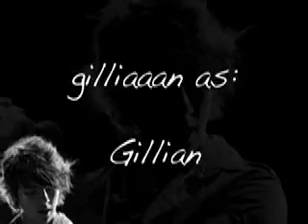A Jonas Brothers Love Story chapter 46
I just hoped that Jayme's idea would work...
-End Jazz's POV-

-Joe's POV-
Why? Why did I keep going for her? There were PLENTY of other girls in this school. most of them more than willing. But, even as I sat here with 3 girls, I realized I was thinking about her again. It's just because she's a challenge. Yeah. That must be it. I accepted that theory and turned my attention back to the girls. Hmm... forgot their names already. The first girl, she had black hair and brown eyes, she kept sliding closer to me on the bench. More than eager for what I was offering. Her eyes were so shallow... just like I liked. Right? I grabbed her and pulled her in. She was so eager, she tried taking control. No, can't have that. I pushed her away. The second girl was on my other side. She hadn't moved from where she had started. Her black hair was long. I put my hand in it, running my fingers all the way through. Her eyelids closed, shutting off her brown eyes... which were shallow too, just not as much as the first girl. I pulled my hand through her hair again, this time stopping at the back of her neck. I pulled her close and kissed her too. She nearly threw herself on me. Why were these girls so eager? I was quickly losing my interest in them. I glanced up at the third girl and changed my mind completely. Her eyes went deeper than the other 2... but were blue. She had blonde hair. But, strangle enough, there had been something in her face that had made me pick her. Oh well. No interest now. I stood up and walked away without a backward glance.
-End Joe's POV-

-Aly's POV-
It was totally sickening. I had noticed Joe walking through the lunchroom picking out girls to bring back to his table. He had settled on 3. 2 had black hair and brown eyes. The 3rd had had blonde hair and blue eyes though. As they walked by, I was shocked to see the 3rd girl's resemblance to Jazz. Her nose was almost the exact same and she kept her mouth slightly open all the time, just like Jazz did.
Nick: What are you staring at?
"Your brother"
Nick: *snorts* Why?
"I think. I think I know how he picks girls.
Nick: Really? I thought it was at random. He never cared before.
"Exactly. Before. Before he turned nice. Before. he. met. Jazz."
Nick: What's that got to do with it?
"He's picking girls with resemblances to Jazz"
Nick: Huh?
"Look. Those 2... they have black hair and brown eyes. That 2nd one's hair is even the same length Jazz's is"
Nick: And the blonde?
"You didn't see her face. She looked a lot like Jazz. I mean... ignoring the eyes and hair. "
Nick: So he's got a weird obsession with. girls like Jazz?
I heard the hesitation. It caught my attention. "What were you going to say?"
Nick: Well... I know how he saw her.
"Which is. "
Nick: Well... okay... look I'm going to give you my first impression of her. Okay? As in before I met you.
Crap. This wasn't going to be good. What had I gotten myself into? "... Okay. "
Nick: Okay. I first met her and originally thought she was. really hot.
I didn't react. Just kept my face impassive. I noticed, out f the corner of my eye, Joe get up and stalk away from the girls.
Nick: Well. look Joe and I had actually talked about it this 1 time... and... alright I'm not going into details. But that's what he likes.
"And... that's what he liked before her too?" I WAS going ti make him see my point.
Nick: Well. before it was pretty random.
"Exactly. So some part of him still loves her. I know it Nick! I just know it!"
Nick: Come on,. that was the bell.
I crossed my arms, but followed him to class. The day DRAGGED by after that. I really wanted to rush out to Jazz's car and tell her and Jayme what I had realized. But then again. would it be a good idea to tell Jazz? I wonder what had happened before. Jayme had seemed certain that it was bad... was she right? Again, I glanced at the clock. God! Was it broken? Could it REALLY be going that slow??? Okay there's the bell. Only 1 class left. Breathe ALy, breathe. The final bell rang and I all but raced Regina out to the car. I could see Jazz and Jayme in the front. They obviously had the music on, and I was real surprised to see how carefree they both looked. Well, they unlocked the door for us and we climbed in. Jazz started driving us home. No explanation whatsoever. So... obviously... Regina decided to fix that. We needed to know what happened. I needed to. Even if just to see whether or not to tell Jazz my news.
-End Aly's POV-